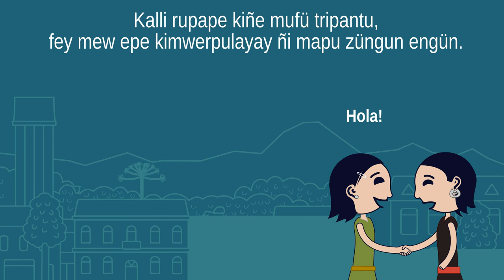Kiñe Zungu Pian. Pascual Coña.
Introducción a la biografía de Pascual Coña.
Dibujos: Fiestoforo